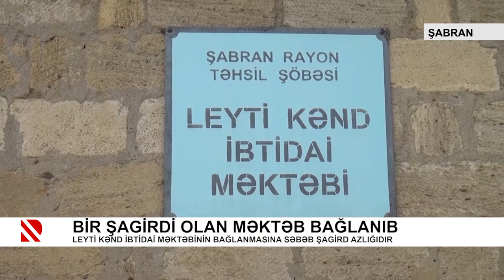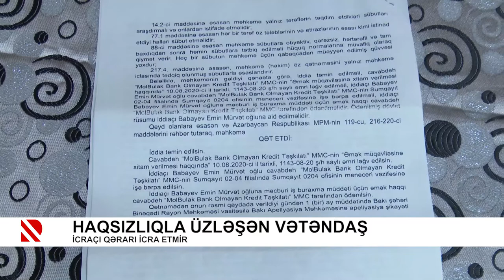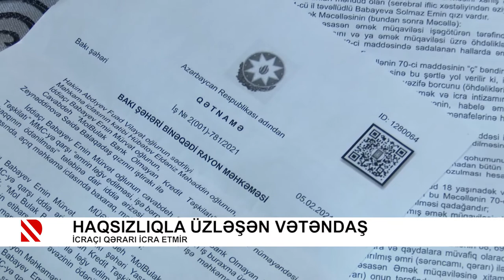Problem: Bir şagirdi olan məktəb bağlanıb